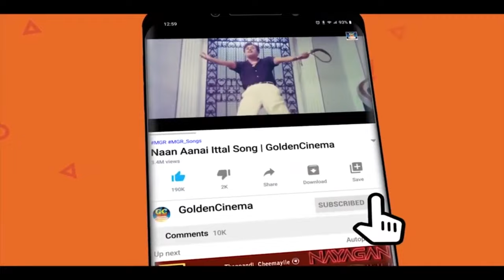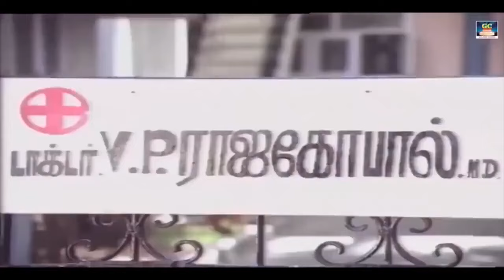அன்னே என்னய நடுரோட்டுல நிக்க வச்சுட்டீங்களே | Goundamani Senthil | Silk Smitha Comedy Scenes